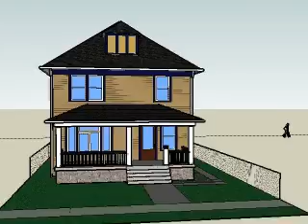Virtual View of "the 7-11"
Virtual view of our home in Woodruff Place, Indianapolis, IN